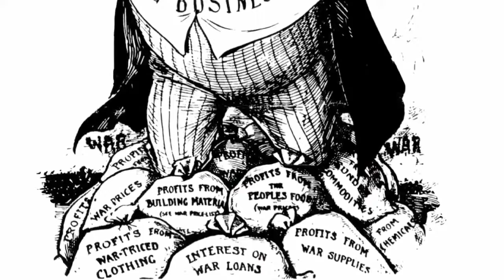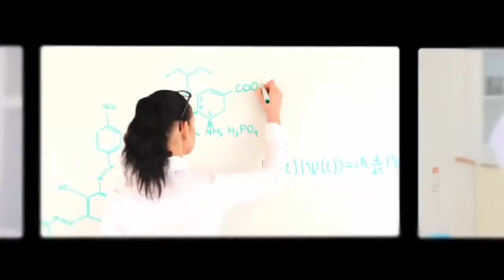Trejler za dokumentarni film „Raj ili zaborav“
Trejler za besplatan dokumentarac Venus projekta iz 2012. godine u kome su detaljno predstavljeni suštinski uzroci poremećaja sistema vrednosti i ostalih problema koje trenutni društveni sistem nosi sa sobom.